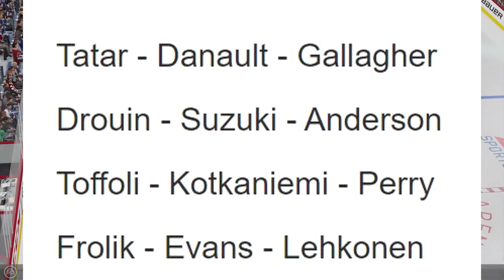MUST WATCH GAME - Montreal Canadiens vs. Vancouver Canucks PREVIEW - Habs & Canucks NHL News, Lineup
Montreal canadiens news - habs news - Montreal canadiens vs vancouver canucks highlights fight goals preview tyler myers corey perry joel armia brendan gallagher carey price braden holtby elias pettersson jesperi kotkaniemi nick suzuki tyler toffoli bo horvat 2021 nhl news update preview